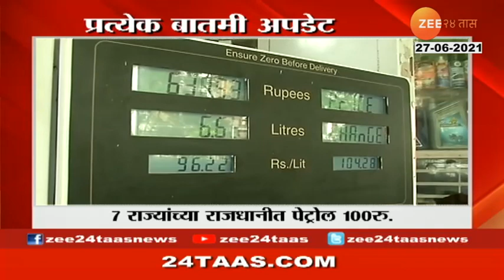५ मिनिट २५ बातम्या - Afternoon | 27 June 2021